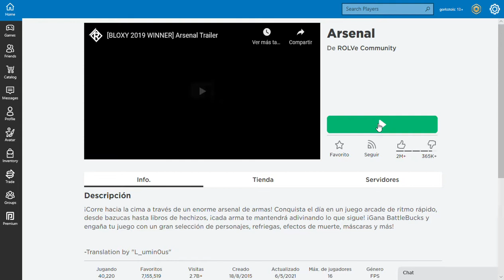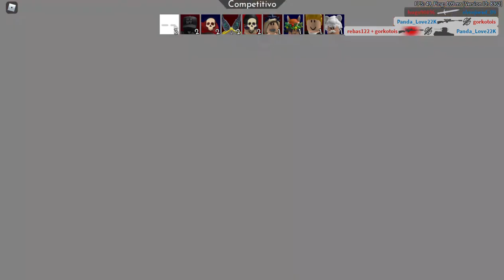Roblox primer video en pc